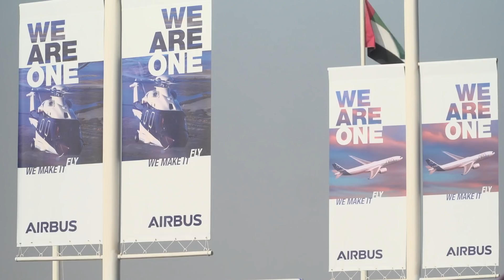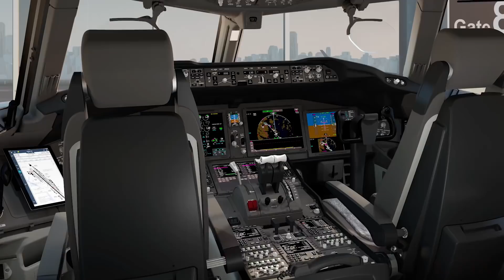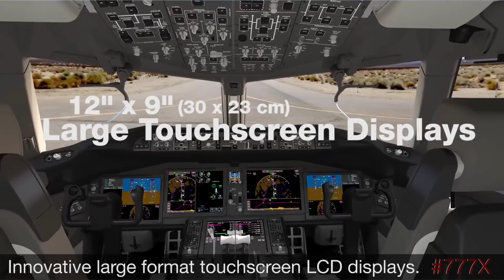VLOG #98: ĐIỂM TIN: Boeing khoe buồng lái B777X | Yêu Máy Bay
Yêu Máy Bay Vlog, chương trình về hàng không phát vào Thứ 2, Thứ 3, Thứ 5, Thứ 6, Thứ 7 và Chủ Nhật hàng tuần trên kênh YouTube Yêu Máy Bay và trang web